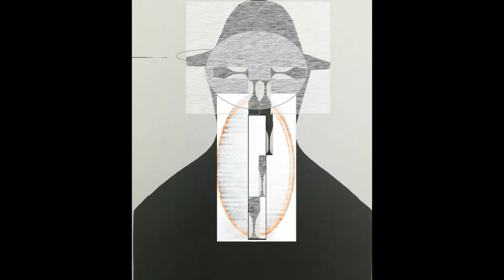Christos Theofilis(Visual Artist)